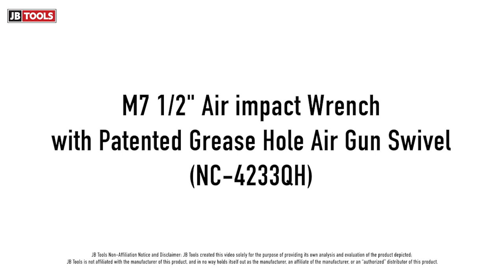M7 1/2" Air impact Wrench with Patented Grease Hole Air Gun Swivel (SKU: NC-4233QH)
The M7 NC-4233QH pneumatic impact wrench is perfect for automotive repair. This tool’s heavy-duty design handles high-volume, high-torque applications. It features a forward torque range of 200-500 ft-lb. And its maximum reverse torque of up to 850 ft-lb busts those tough, rusted nuts. Do you need a strong tool that removes stubborn nuts and bolts? Shop JB Tools and get the best price on this M7 NC-4233QH 1/2" air impact wrench.

This M7 air tool features M7’s patented EZ Grease anvil. This is a hole in the tip of the anvil mechanism where you inject the M7 grease. This coats the rotating parts. Simply insert the syringe of M7 EZ Grease into the hole then depress the container’s plunger. The grease will travel down the drive and coat the anvil of this air impact wrench. This helps you save time and improves the torque and overall lifespan of your NC-4233QH.